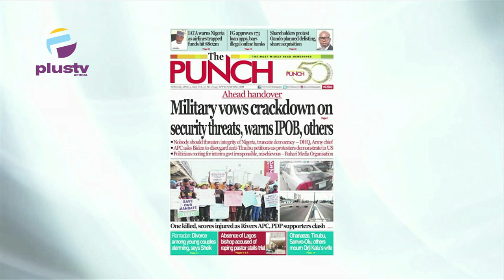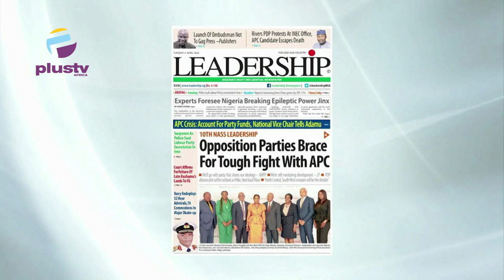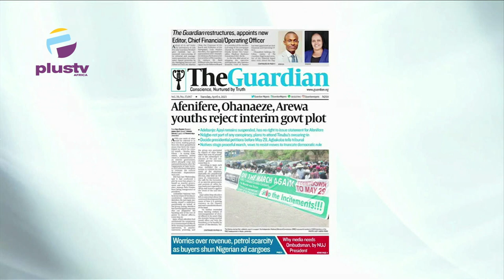Ahead Handover: Military Vows Crackdown On Security Threats |Nigeria Imports N300BN Palm Oil In 6Yrs